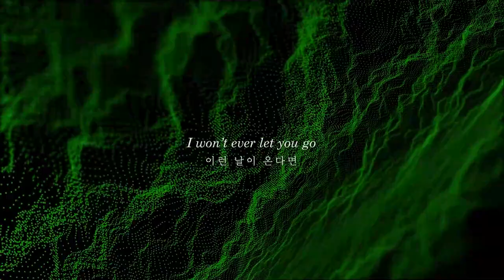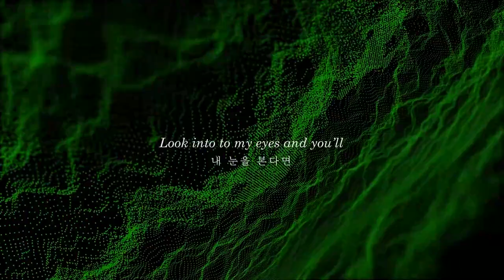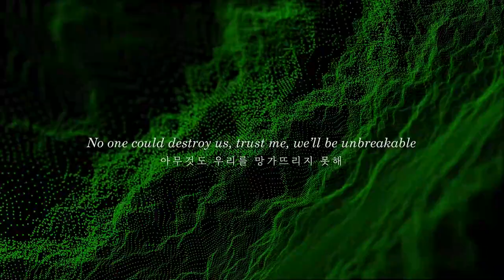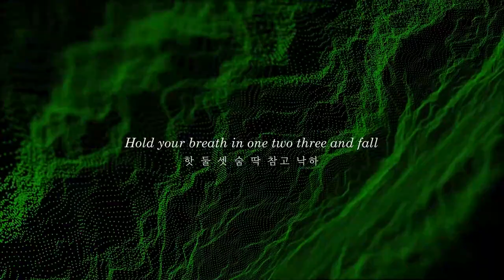AKMU(악뮤) - NAKKA(낙하) feat. IU | English cover by JASMINE, D'tour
AKMU(악뮤) - NAKKA(낙하) English cover by JASMINE, D'tour

Have I told you when it’s time
I won’t ever let you go
Even if you fall behind
You would never feel alone

Throw me off a cliff, I’ll drop
harder than expected and the
pain would taste so bitter inside

If you hold my hand I’ll
give you a new experience
beyond what you would think it feels to fly

Just shut your eyes and fall -fall
Trust in me and fall right through the clouds

Where the war destroyed it all
Where it scorches on and on
Just remember when the days are getting worse
I won’t ever let you fall apart

Look into to my eyes and you’ll
feel a new euphoria
and in the dark, you’ll see the stars align

Just count to three let’s fall- fall
Hold your breath in one two three and fall

Ooh show how we love
and let them see that their mocking has been, so pointless
No one could destroy us, trust me, we’ll be unbreakable

Credits
Translated & covered by JASMINE, D'tour
Arranged, mixed & mastered by Hui Juhn Kim
Video by Jiyoung Kim